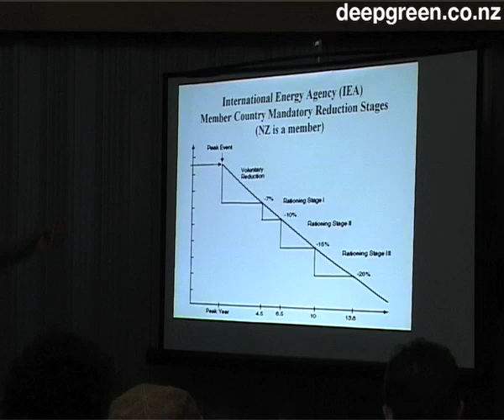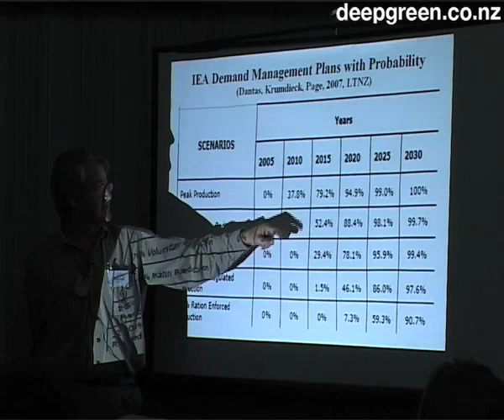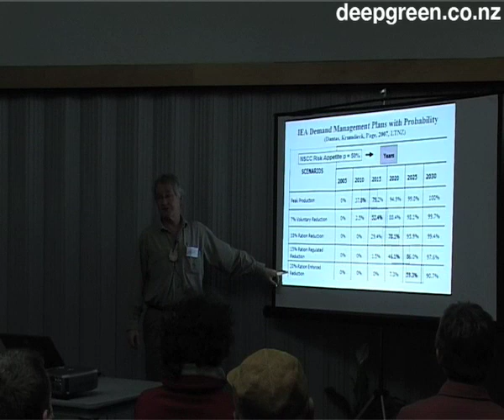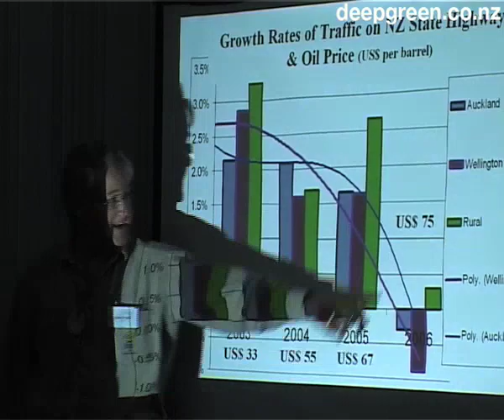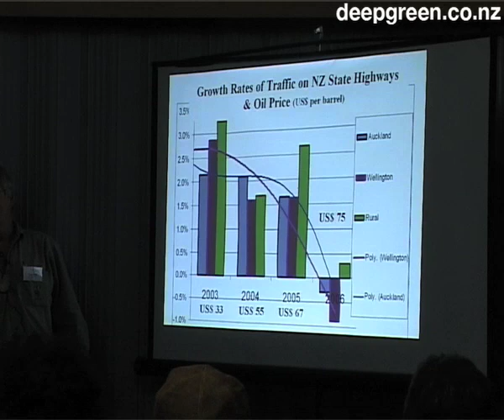Peak Oil in NZ - Part 4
Archer Davis from the Auckland North Shore City Council on a passive energy decent
scenario for New Zealand.This video was
recorded at the Taupo Ecoshow October 2007.